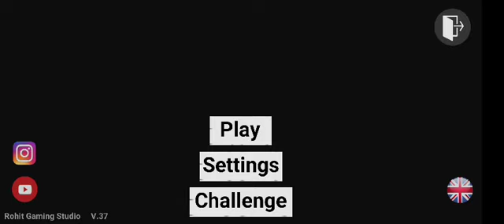May 24, 2024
Video from Senthilkumar S